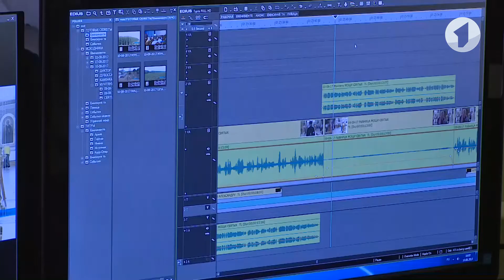Что общего у Приднестровья, Швейцарии и Боливии?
Что общего у Приднестровья, Швейцарии и Боливии? Например, многоязычие. В странах не один и даже не два официальных языка. Конечно, Боливия – рекордсмен: там их 37, начиная от испанского до гуаранийских диалектов. У нас три официальных языка: русский, молдавский и украинский.